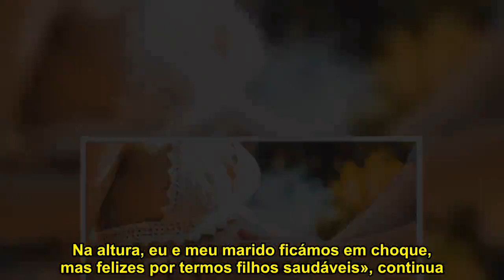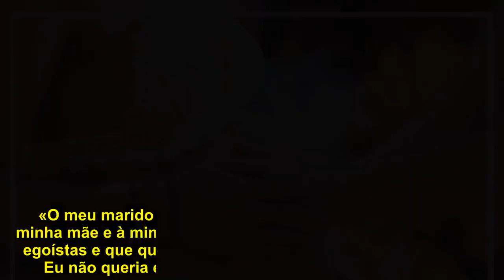Está grávida de quadrigémeos e quer abortar só os meninos por causa das despesas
Uma mulher grávida de quadrigémeos quer fazer um aborto, mas só dos bebés de sexo masculino.  «Desumano… Fizeram-me um aborto na sala ao lado onde estavam a nascer bebés»  É a própria quem o afirma e a intenção surge depois de ter ela e o marido terem tentado engravidar durante anos, conseguindo apenas por fertilização in vitro. Durante o tratamento, foi fertilizada com três embriões. Um deles dividiu-se em dois, originando duas gémeas verdadeiras, mais dois gémeos ‘falsos’. Depois de saber que estava grávida de quatro bebés, a mulher foi para o Reddit  publicar a sua história. Na publicação, pode ler-se:  «Tenho 27 anos e meu marido tem 30. Tentamos engravidar durante anos e não conseguimos. Acabamos por recorrer a uma fertilização in vitro e com o tratamento finalmente conseguimos engravidar! Ficamos muito felizes com a notícia», começa por escrever.  «Não víamos a hora de chegarmos a 12 semanas de gestação para contar às pessoas e começarmos a preparar o quarto. Contudo, no exame de ultrassom descobrimos que estávamos à espera de QUATRO filhos. Isto é uma loucura. Estou a saltar parte da história porque é muito difícil para mim falar sobre o assunto. Na altura, eu e meu marido ficámos em choque, mas felizes por termos filhos saudáveis», continua.   Mulher de ator com gravidez de risco. «Estou, provavelmente, a experimentar um aborto espontâneo»  «Acontece que eu sou uma mulher pequena. E os médicos sugeriram que eu considerasse abortar dois dos bebés pelo bem do meu corpo. Estou a pensar nisso por causa das despesas para se criar quatro crianças. Nós conseguimos sustentar dois filhos, mas quatro não dá», argumenta.  «Eu e meu marido estamos perturbados por esta realidade. De acordo com o último exame de ultrassom, nós sabemos que temos duas meninas que são gémeas idênticas e dois meninos que não são gémeos idênticos [gémeos ‘falsos’]. Se nós seguirmos em frente com o aborto, o que nós provavelmente vamos fazer, eu já disse ao meu marido que quero manter as duas meninas porque sempre quis ter meninas», justifica.  «O meu marido está a apoiar-me, mas assim que contei à minha mãe e à minha irmã, elas disseram que estávamos a ser egoístas e que queríamos filhos feitos por encomenda, etc… Eu não queria estar nesta situação, parte-me o coração. Esta é a coisa mais difícil que já fiz na vida. Eu estou a ser parva por querer selecionar qual o sexo que vou abortar?», questiona.